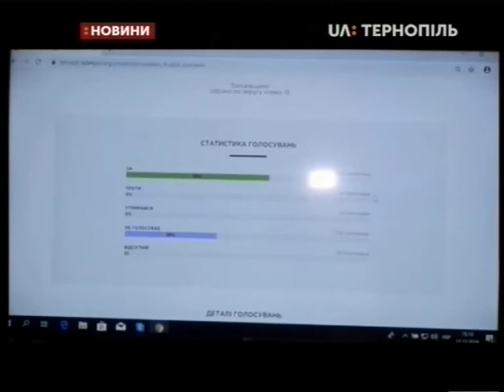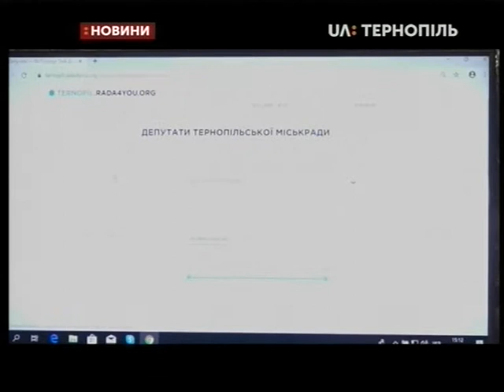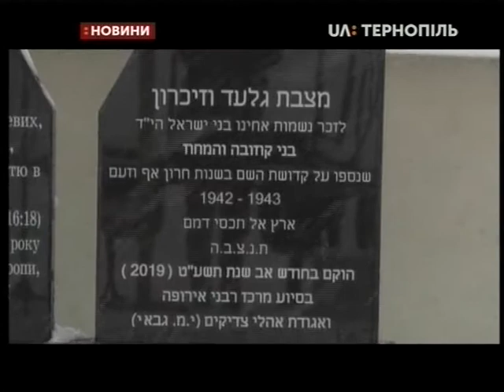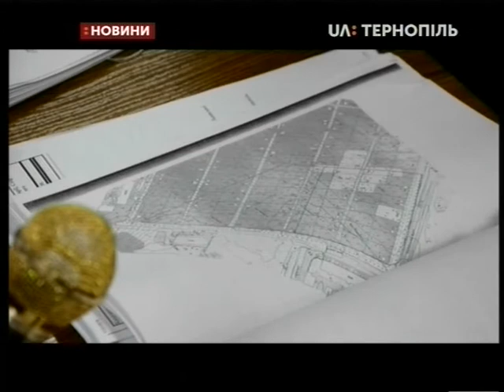11.12.2019. Новини. 19:00